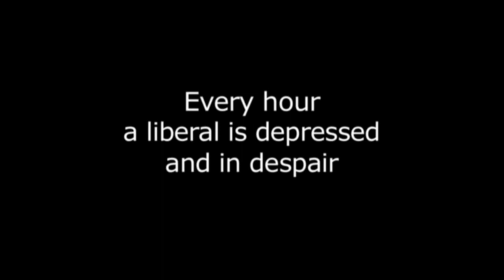Road to CPAC 2015: "Sponsor a Liberal"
This parody video was created by the 1776 Scholars for the CPAC student video contest. Won't you join the cause and help by sponsoring a liberal?